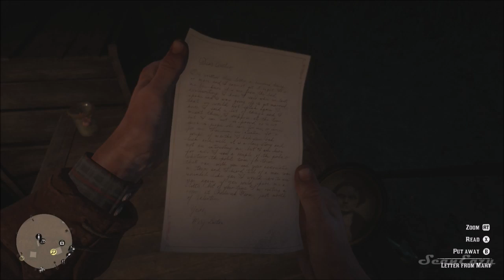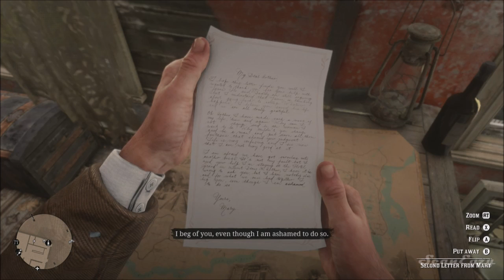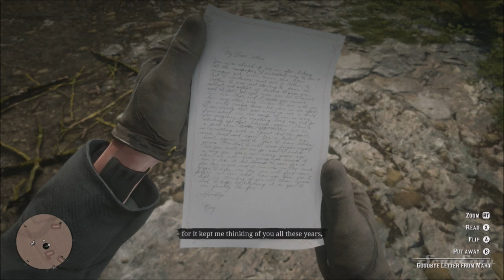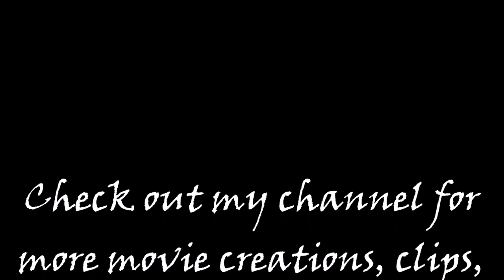Red Dead Redemption 2: Arthur Morgan & Mary Linton Love Story (All Cutscenes)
Arthur Morgan receives letters from his old girlfriend and decides to help her. Along the way they both develop feelings for one another and Arthur has to choose between love and the gang he rides with.